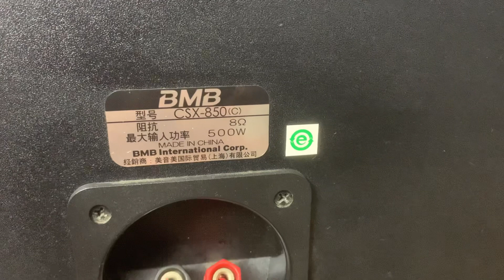LOA BMB 850C nó hợp với âmly 203 bãi hàn quốc như cậu với mợ 0963179989